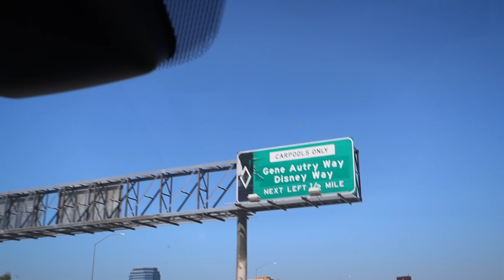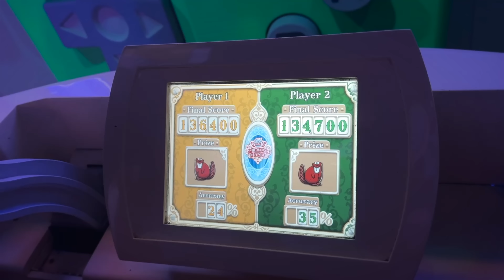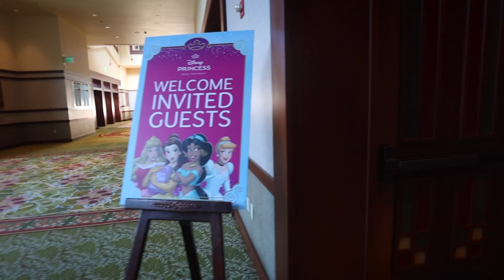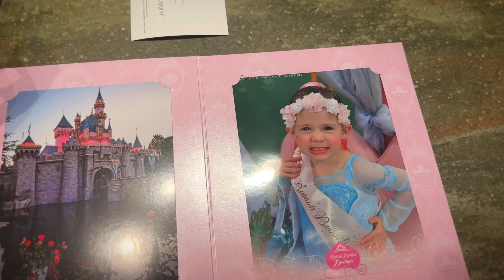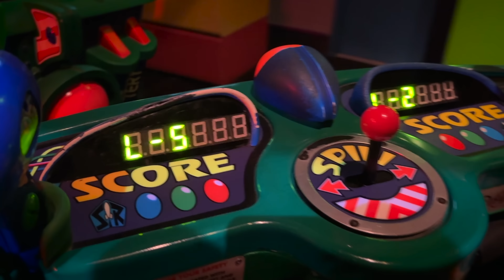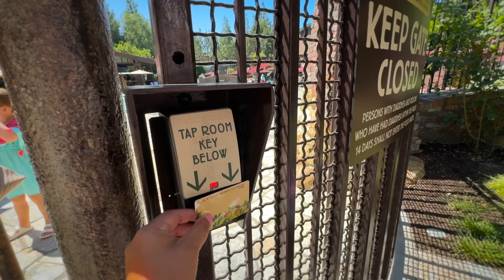come with us for a disney princess brand trip!!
disneyland vlog!! disney princess creator trip vlog! thanks so much to disney for hosting us!

* Best Disney Walking Shoes (hoka)
*Tangled Baseball Jersey
*Black Sports Dress
*Cherry Print Mickey Dress